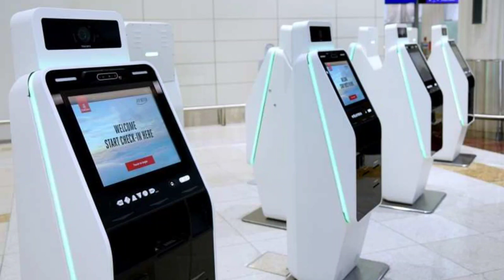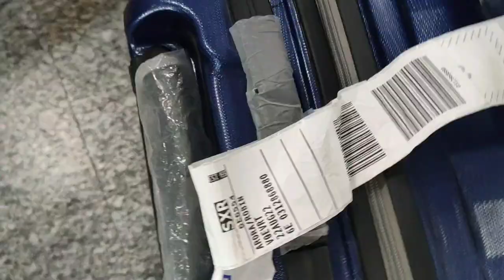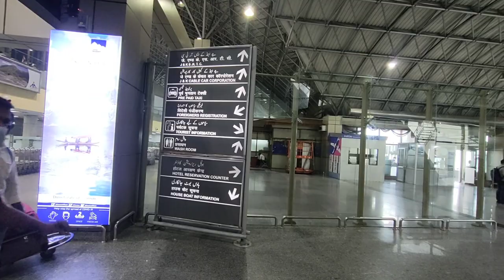Srinagar Vlog || New Delhi to Srinagar Airport || Second Vlog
Srinagar Vlog
New Delhi to Srinagar Vlog
Srinagar Vlog viral
Srinagar blog

first video

vlogs
My first Vlog in Srinagar
My first video in Srinagar
My 1st vlog in Srinagar
My 1st video in Srinagar
My 2nd vlog in Srinagar
My second vlog in Srinagar
My Srinagar Vlog viral
My Srinagar video viral
First vlog
First video
Blogs
Hindi vlogs
Vlogs in India
Indian vlogger
Deshi vlogs
Deshi vlogger
Village vlogs
Town vlogs